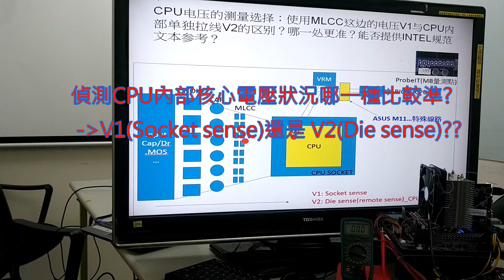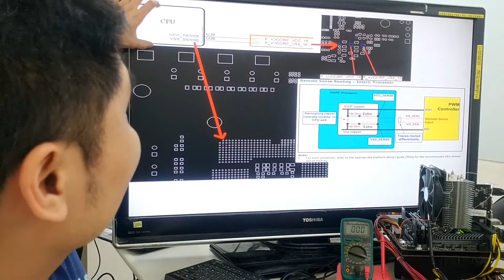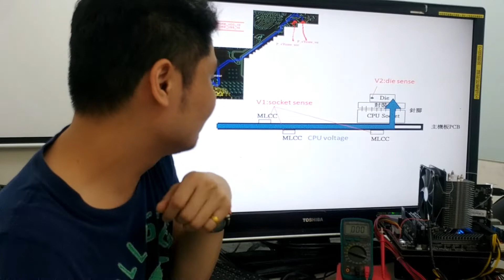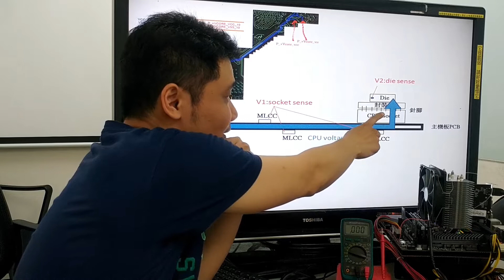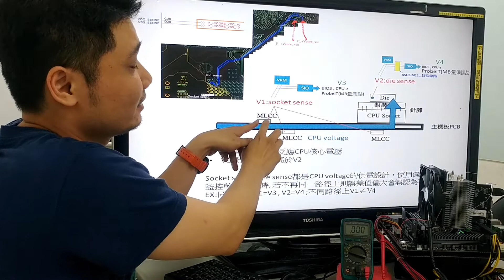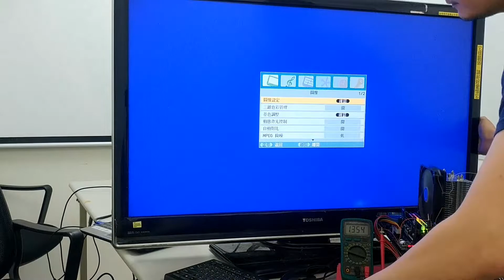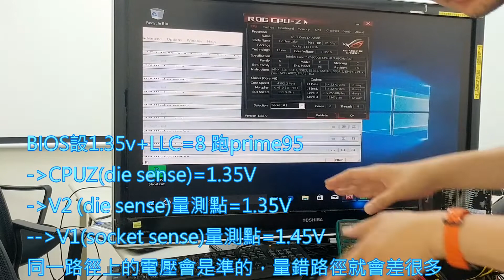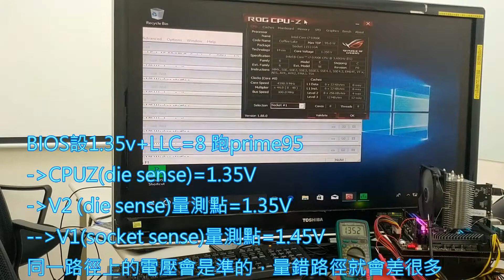Bing簡單分享~(字幕)反應CPU內部核心電壓狀況哪一種比較準?die sense OR socket sense?(EngSub by Jack Cheng)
1.此觀念適用於INTEL和AMD平台上
2.簡單分享為何V2 (die sense)會比較準
3.最後實測結果
*BIOS設1.35v+LLC=8 跑prime95
--CPUZ (die sense)=1.35V
--V2 (die sense)量測點=1.35V
--V1 (socket sense)量測點=1.45V
*同一路徑上的電壓比對都會是準的，量錯路徑就會差很多